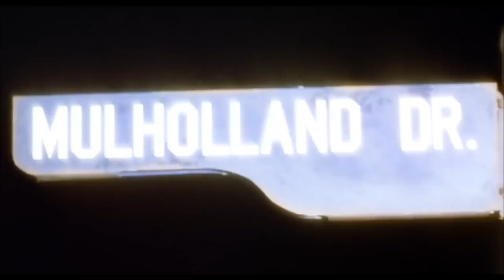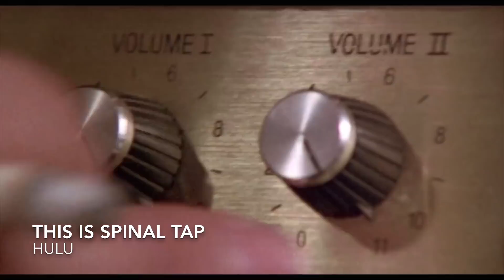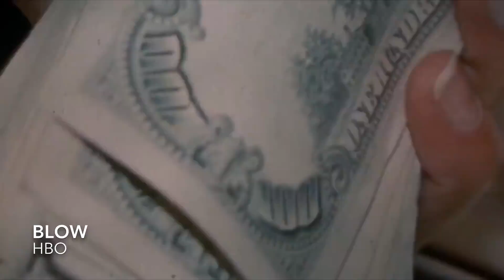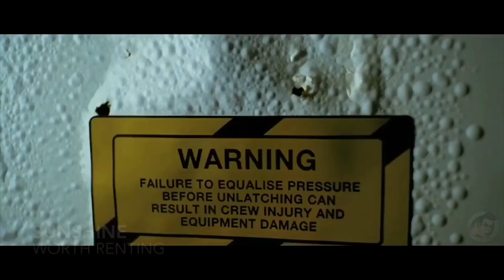Flicks of the Week #10 | Good Movies to Watch on Netflix, Prime & More | Flick Connection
--- Flicks of the Week July 9 ---

Netflix:
Traitor
Blue Valentine

Mulholland Drive
Late Phases

Hulu:
Bound
This is Spinal Tap

HBO:
Blow

Rental:
A Quiet Place
Sunshine

Looking for good movies to watch on Netflix, Amazon Prime, HULU or HBO. How about a good rental Movie Recommendation or the best movie coming to the theater this week? The Flick Connection Flicks of the Week cover all of this every single Monday.

This weeks highlights include A Quiet Place on Blu Ray, Mulholland Drive on Amazon Prime, as well as Sorry to Bother You for my theater pick. I scour the web looking for the best movies on Netflix and best movies on Amazon Prime and other services like Hulu and HBOnow to bring you weekly recommendations of the best movies to watch online.

"Get More out of Movies"
Flick Connection is an online community for movie lovers, cinephiles and fan boys of all kinds. We discuss the best (and sometimes worst) in both modern cinema and classic movies.